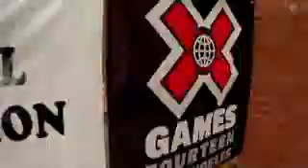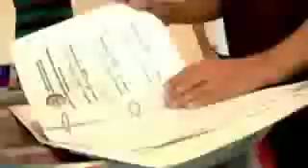RED BULL HEADQUARTERS HOSTS NHSSA FINAL SKATEBOARD EVENT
The National High School Skateboard Association held the final event of the 2008 season at Red Bull. The best high school skateboarders from Southern California come together and compete in a team format "jam session".